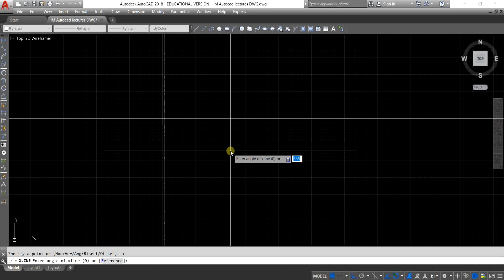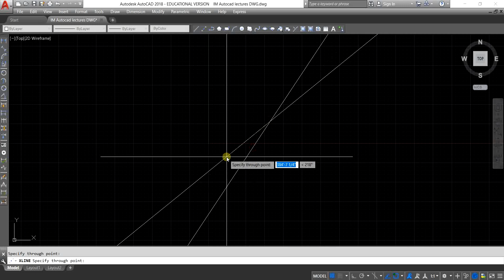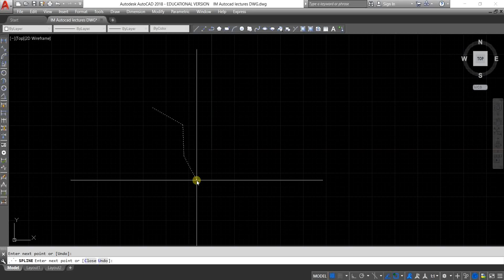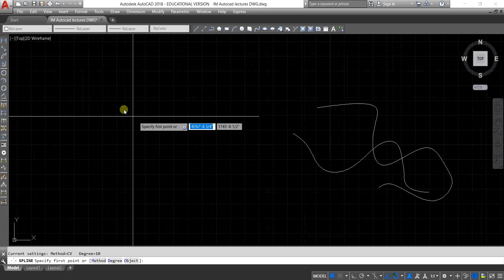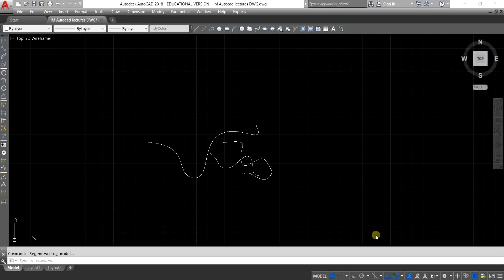# L-8_How to make XL Line, RAY Line & Smooth Curve or SPL Line in AutoCAD ? | by Mukesh Shankhwar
Use of this command in AutoCAD

Construction Line or XL Line - makes two side/Direction infinity Lines
RAY Line - makes one side/Direction infinity Line
SP Line Line - Makes smooth Curve Lines

Short Cut Command :

Construction Line- XL ↵
RAY - RAY ↵
SP Line - SPL ↵

# L-1_Introduction to AutoCAD & Option Settings

# L-2_Unit format & Dimension Setting

# L-3_Line Command, Delete Command & Dimensioning Tool

# L-4_How to select an Object in AutoCAD ?

# L-5_How to make Angular Lines at Specific Angle ?

# L-6_How to make Polyline in AutoCAD ?

# L-7_How to make Multiline in AutoCAD ?

# L-8_How to make Construction Line or XL Line, RAY Line & Smooth
Curve Line or SPL Line in AutoCAD ?

# L-9_How to make Rectangle & Polygon in AutoCAD ?

# L-10_How to make Circle & Helix Object in AutoCAD ?

# L-11_How to Use Text Command, Make Point, Arc, Donut
in AutoCAD ?

# L-12_How to Use Wipeout Command in AutoCAD ?

# L-13_How to make/use Table in AutoCAD ?

# L-14_How to Use Hatch & Gradient Command in AutoCAD ?

# L-15_How to Use Revision Cloud, Ellipse , Boundary Command
in AutoCAD ?

# L-16_How to Download Free Version of Autocad Software from
AutoDesk Website?

# L-17_Installation Process of AutoCAD step by step

# L-18_How to Set or Save WORKSPACE SETTINGS in AutoCAD ?

# L-19_How to Use Point & Point Style Command in AutoCAD ?

# L-20_How to Use Text Command in AutoCAD ?

# L-21_How to Use Region & Block Command in AutoCAD ?

# L-22_How to Use Sketch Command in AutoCAD ?

# L-23_How to Use Dimension Tool Bar in AutoCAD ?

# L-24_How to use PAN and ZOOM TOOL in AutoCAD ?

# L-25_How to use SINGLE LINE TEXT Command in AutoCAD ?

# L-26_How to use MULTI LINE TEXT Command in AutoCAD ?

# L-27_Use of FORMAT OPTIONS in AutoCAD